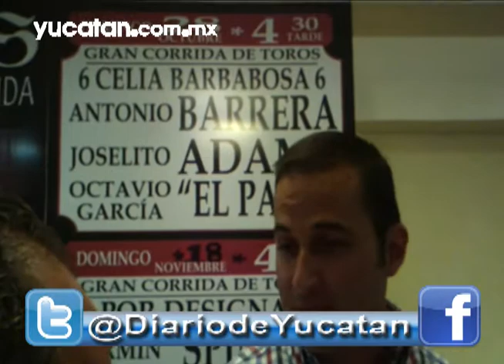Diario TV del 4 de octubre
Diario TV del jueves 4 de octubre, información con Eduardo Méndez Escobedo